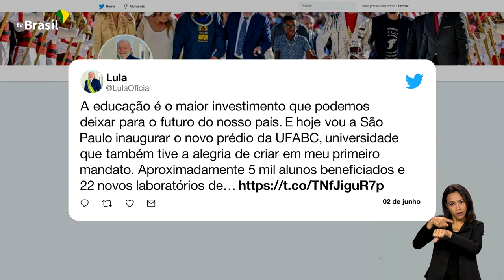PRESIDENTE INAUGURA PRÉDIO DE LABORATÓRIOS NA UFABC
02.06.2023: O presidente Lula inaugura hoje em São Bernardo do Campo, o novo prédio da Universidade Federal do ABC, criada no primeiro mandato de Lula. E que na Universidade do ABC, 5 mil alunos são beneficiados come 22 novos laboratórios de pesquisa científica e inovação tecnológica. E finaliza afirmando que voltamos a ser um país que acredita e incentiva o futuro. Na Federal do ABC, o presidente Lula ainda visita instalações de empresa de fabricação de ônibus elétricos.